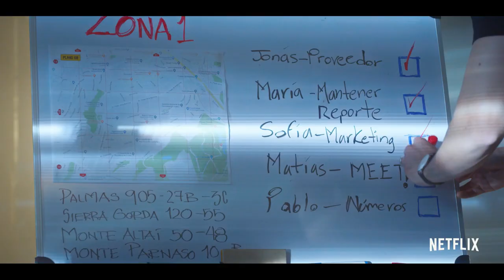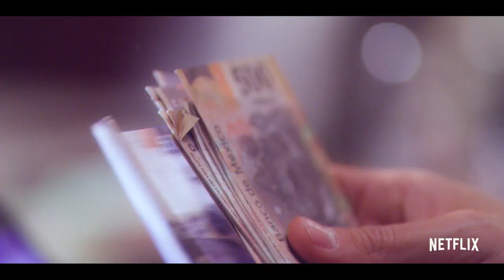El Club Temporada 1 Netflix Tráiler oficial (15 NOV 2019)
Sinopsis: Un grupo de amigos crea un negocio que rápidamente les da enormes ganancias: vender MDMA en la Ciudad de México. Pero el dinero fácil trae consigo riesgos difíciles de sobrellevar.